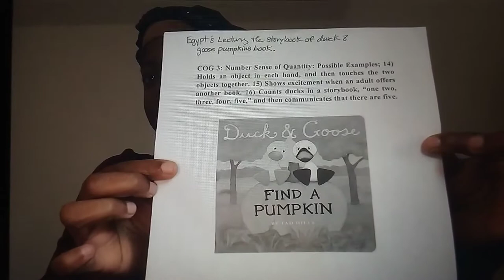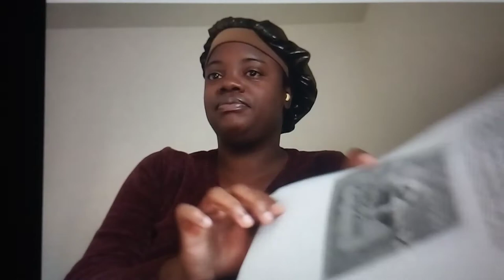Five pumpkin is a duck and goose book of Egypt's lecturing a video.